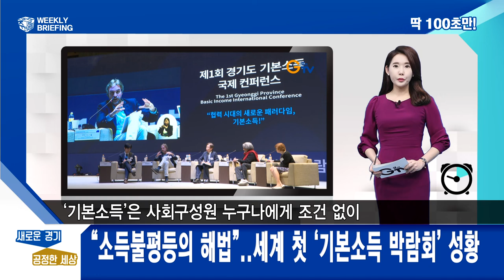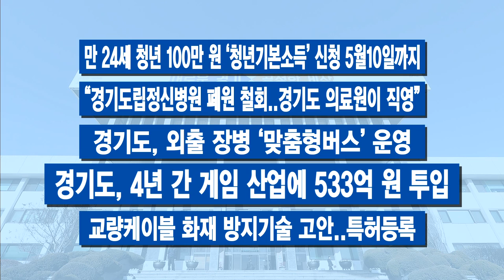5월 첫째주 주간브리핑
100초 주간브리핑 - 5월 첫째 주

5월 첫째 주 경기도의 주요 소식만 간추려!

딱 100초간 전해드립니다.

1.“소득불평등의 해법”..세계 첫 ‘기본소득 박람회’ 성황

2.경기도 첫 공공산후조리원 여주에 개원

3.1조 8천902억 원 규모 추경 편성

4.‘세계 최대 인공 서핑장’ 내년 시흥에 개장

5.경기도립병원 모두 수술실 CCTV 전면 가동